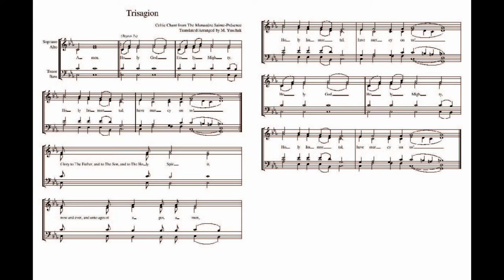Trisagion - Celtic Monastery of the Holy Presence Chant - Trans/Arr. M. Yuschak 2019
Trying this out, this is one of my new musical projects! I might upload more of them here for sharing.
This is the Trisagion used by the Celtic Orthodox Monastery of the Holy Presence in Brittany, France. I've taken it, and translated it to English, as well as well as added a Glory, Now and Ever to be sung in the Byzantine Rite.
Feedback is welcome! (Note that this is a MIDI file attached to a pdf of the sheet music. It won't play the triple repeat of "Holy God," or the recititave note at Glory, now and ever properly).